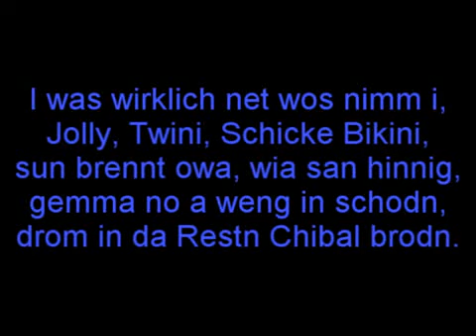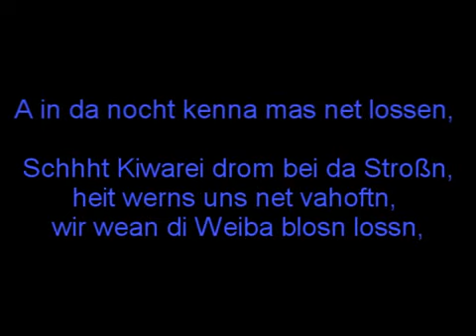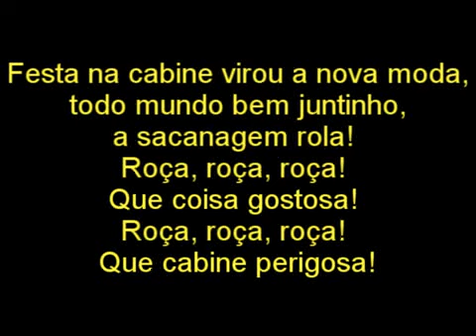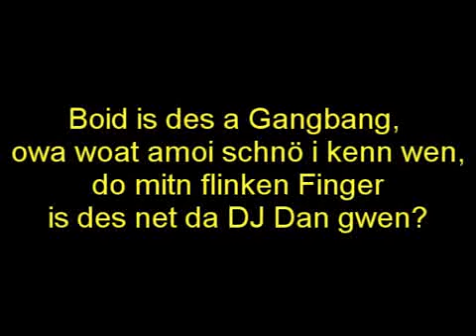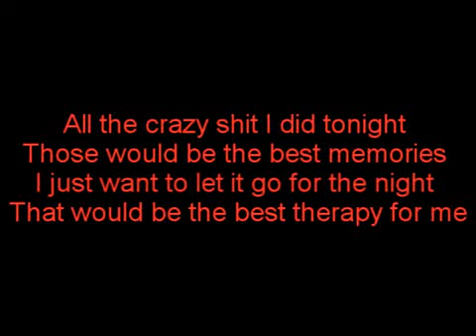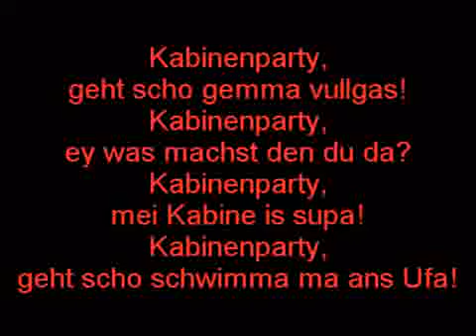Kabinenparty NewRemix 2013